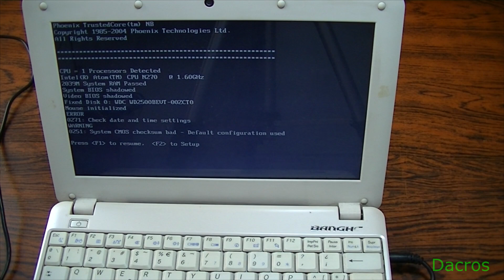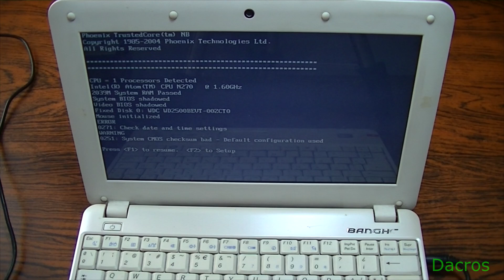🔧 CAMBIAR la PILA en la Mother: Tutorial COMPLETO y FÁCIL 💻✅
😵‍💫 ¿Tu netbook o PC te pide F1/F2 cada vez que la encendés? ¿La fecha y hora se reinician solas? El problema es la pila de la placa madre 🔋
En este video te enseño paso a paso cómo cambiarla vos mismo, incluso si está soldada.
🛠️ Desarmamos el equipo, fabricamos una nueva batería, la soldamos y te muestro cómo protegerla para que no haga cortocircuito.
💰 ¡Ahorra dinero, aprendé algo útil y dejá tu notebook como nueva!

0:00 – 🎬 Introducción: ¿Qué es el error F1/F2?
0:40 – ⚠️ Por qué falla la hora y fecha en tu netbook
1:30 – 🔍 Qué pila se usa y cómo cambiarla
2:00 – 🧰 Cómo desarmar el equipo paso a paso
5:40 – 🧠 Ubicación de la pila y explicación
6:10 – 🔧 Cómo hacer una pila casera (soldadura)
10:30 – 🛡️ Proteger la pila para evitar cortos
12:50 – ✅ ¡Pila lista para usar!
13:20 – 🙌 Cierre y consejos finales